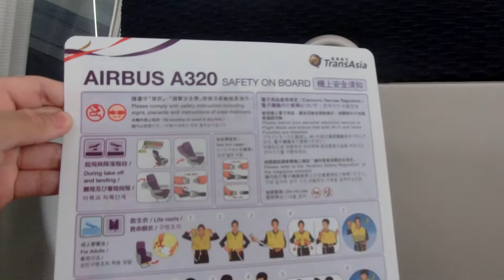|交通迷天地| [生活日常] 台北市私立景文中學 應英科 專屬模擬機艙教室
拍攝日期: 2020年11月4日
拍攝地點: 台北市景文中學-機艙教室
相機型號:CASIO EX-ZR1200

English Description
Taipei Jingwen High School Simulated cabin